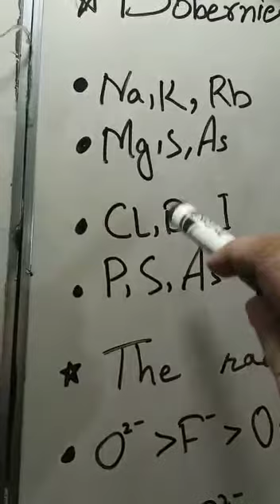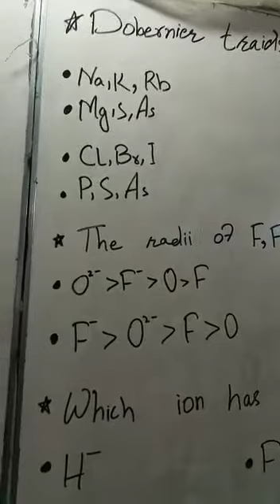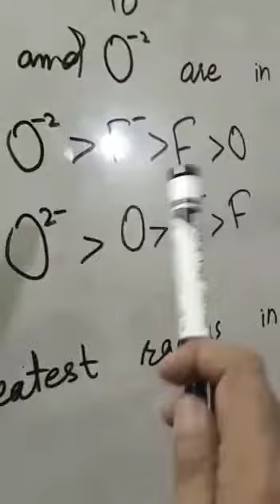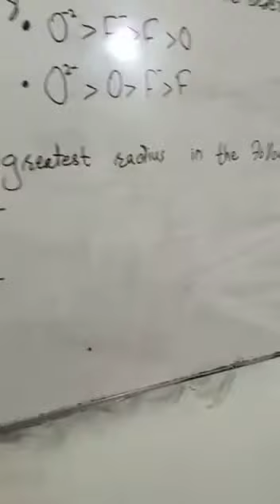Chemistry paper solution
Video from Ameen